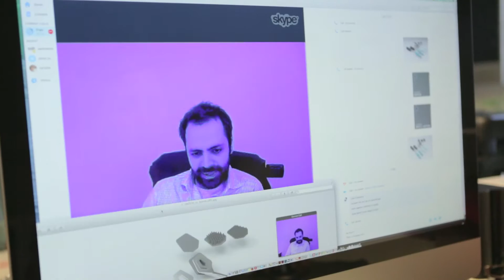St.Galler Rheintal - Zuzüger Testimonial "Die Neuzuzügerin"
Leben und Arbeiten vor malerischer  Kulisse
Die Designerin Christina Velardo ist mit ihrer Familie aus einer pulsierenden Metropole ins Rheintal gezogen. Hier ermöglicht sie ihrer kleinen Tochter eine Kindheit in der Natur. Wie sie mit ihren internationalen Kunden in Kontakt bleibt, erzählt sie in unserem Video.